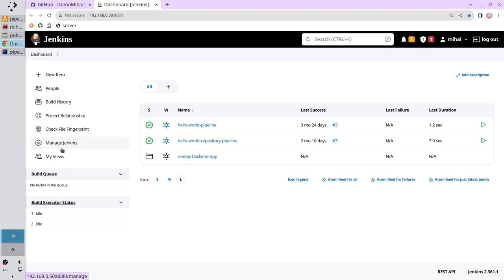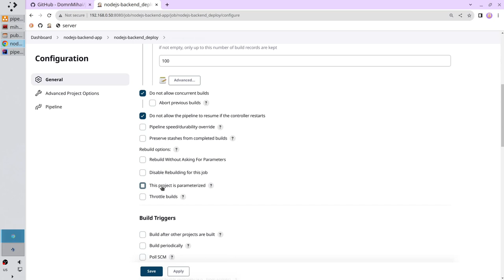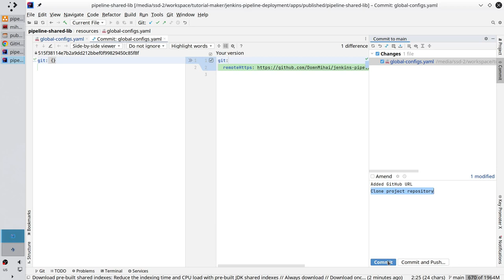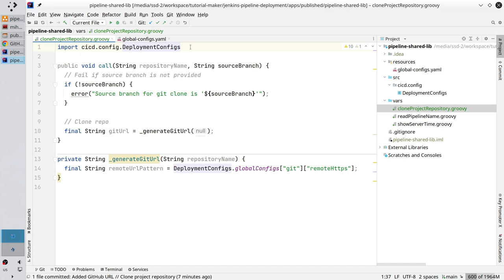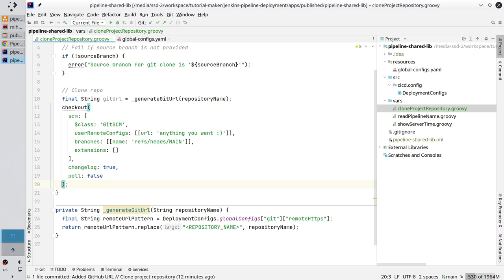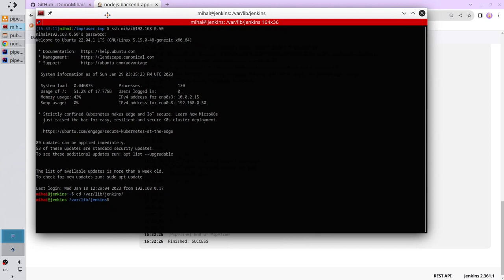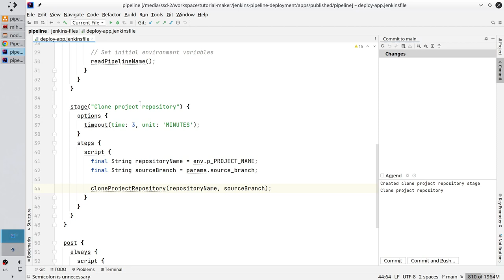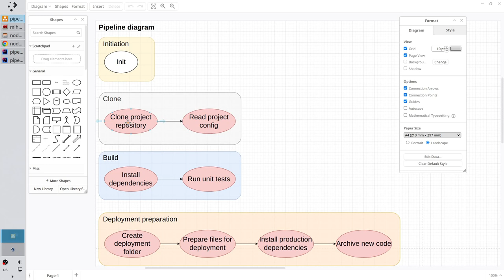Create Jenkins pipeline, part 13 | Clone code repository | tutorial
Welcome to Jenkins pipeline tutorial, part 13. In this video I will clone the code repository.

Chapters:
  00:00 Intro
  00:17 Set pipeline shared library branch name
  02:02 Create "Clone project repository" stage
  05:37 Update global configs
  07:25 Create cloneProjectRepository() method
  17:00 Run the pipeline
  18:12 Monitor workspace files
  24:21 Ending

Special thanks to:
  • Audacity
  • gimp
  • Kdenlive
  • OBS